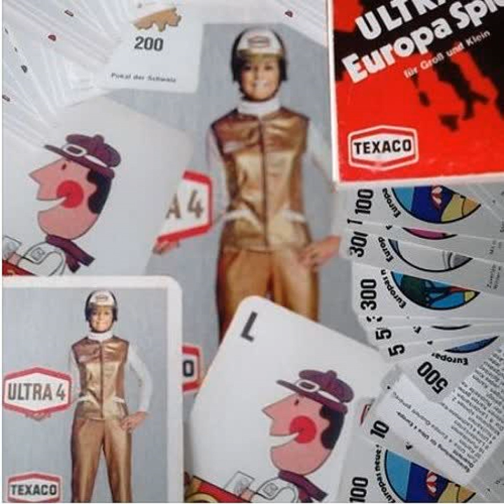W:I:L & SenfSchool: Zwischentöne